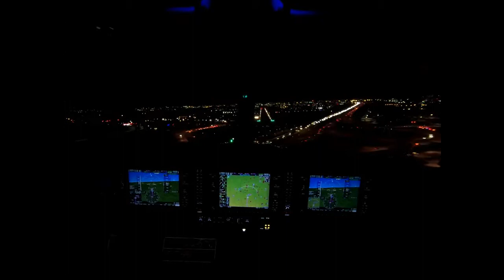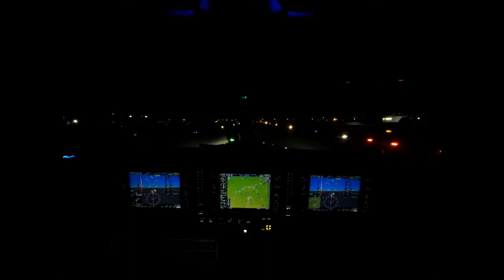KODIAK QUEST 100 night landing Toronto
Landing at night Toronto Buttonville with crosswinds